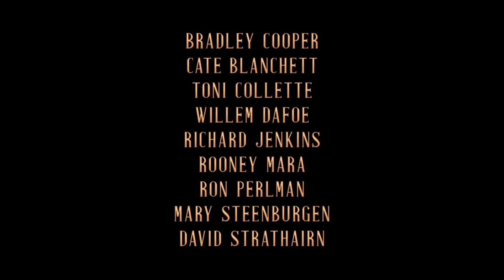NIGHTMARE ALLEY Clip - "Carousel" (2021)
PLOT: An ambitious carny with a talent for manipulating people with a few well-chosen words hooks up with a female psychiatrist who is even more dangerous than he is.

RELEASE DATE: December 17, 2021
GENRE: Mystery, Thriller
STARS: Bradley Cooper, Cate Blanchett